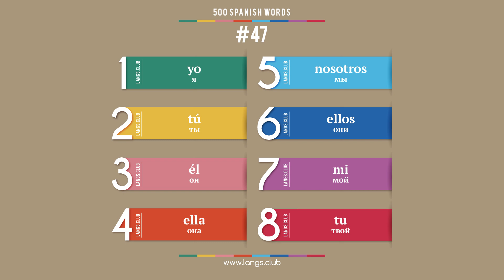#47 - ИСПАНСКИЙ ЯЗЫК - 500 основных слов. Изучаем испанский язык самостоятельно.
1  yo  я
2  tú  ты
3  él  он
4  ella  она
5  nosotros  мы
6  ellos  они
7  mi  мой
8  tu  твой

500 основных слов испанского языка.
Начните изучать испанский язык уже сегодня.

Испанский язык самоучитель.
Испанский язык бесплатно.